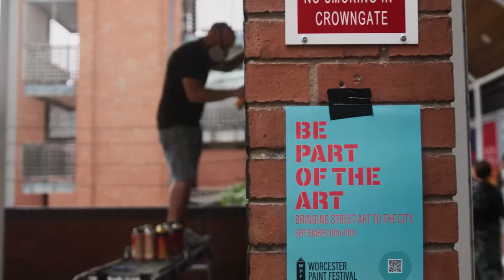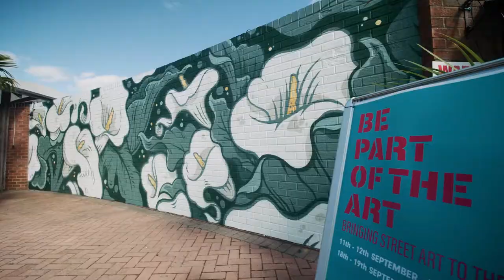Worcester Paint Festival highlights 2021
Worcester Paint Festival. Street art pieces are viewable for at least 12 months. Credit: James Silvanus Films